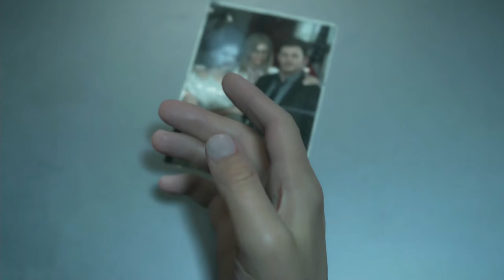Death Stranding Review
Finally after what feels like 6 hours of cut scenes and 60 hours of walking I have finished Death Stranding and made a review and synopsis of this incredible game. Ever since seeing this game preview at E3 in 2016 I was excited to play it as it is the Love child of Kojima, one of the most celebrated game designers in the world. It did not disappoint, as you follow Sam’s story through a decimated world on the edge of destruction, your task is to reconnect America. Hope you enjoy the review.